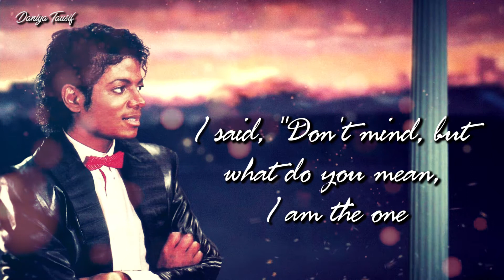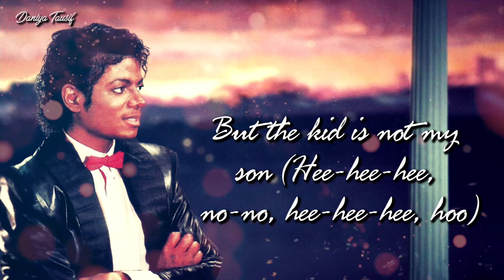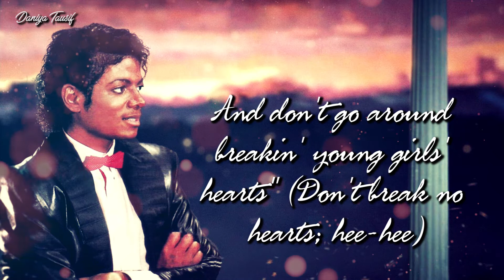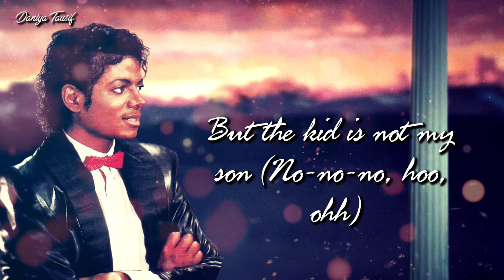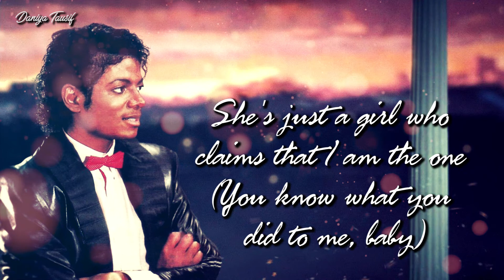Michael Jackson - Billie Jean (Lyrics)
Step into the iconic world of Michael Jackson with my YouTube lyrics video for "Billie Jean" – a timeless classic that has left an indelible mark on music history! 🕺🎶 Immerse yourself in the magic of Michael's unmatched artistry as I present the electrifying lyrics to this legendary track.

In this video, I've meticulously synchronized the lyrics of "Billie Jean" with captivating visuals that pay homage to the song's iconic music video. Feel the groove and let the lyrics guide you through the enigmatic narrative of Billie Jean's unforgettable encounter.

Whether you're a lifelong Michael Jackson enthusiast or discovering the magic of "Billie Jean" for the first time, my video promises an immersive experience that captures the essence of this groundbreaking song. Join me on a trip down memory lane as we celebrate the King of Pop's unparalleled talent and the everlasting impact of "Billie Jean" on the world of music and dance.

Hit play, let the rhythm take over, and allow my lyrics video to transport you into the heart of Michael Jackson's musical legacy. This is more than just a song; it's a journey through the extraordinary brilliance of an icon. Get ready to moonwalk through the captivating world of "Billie Jean." 🌟🎩